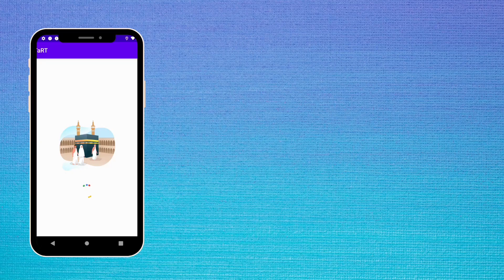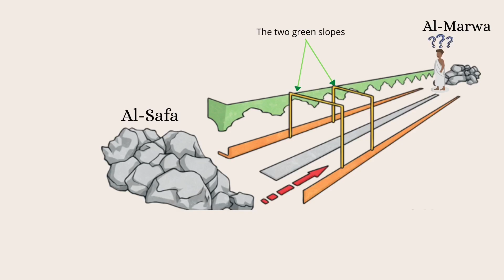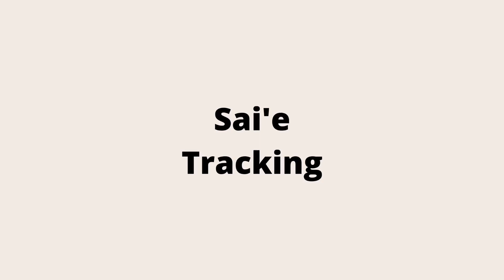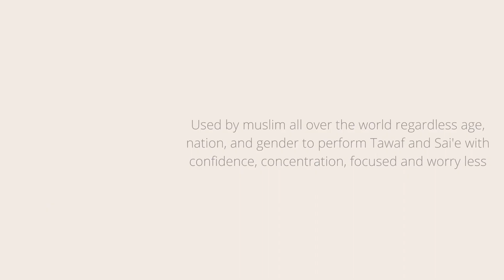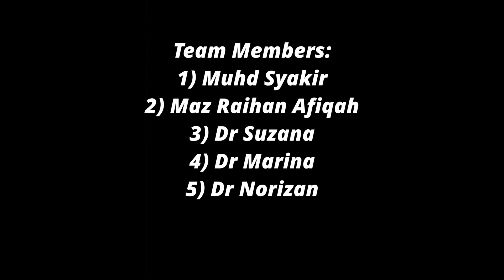SAI’E & TAWAF RITUAL TRACKER (STaRT)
Hajj and Umrah is a holy event which perform by millions of Muslims pilgrims all around the world every year. Saie’i is part of ritual that should be performed by the pilgrims to complete their Hajj and Umrah.  Upon performing Sae’i ritual, a few problems encountered by pilgrims. The most common issues encountered is difficulties in remembering the number of rounds of Sae’i ritual that had been performed, and appropriate prayer to recite upon.  Therefore, a research has steered to support Saie’i ritual by providing an automatic tracker of the pilgrims while performing their ritual.  Study on location tracking with global positioning system (GPS) for tracking a real-time location and guided support system has been conducted with geo-fencing technique.